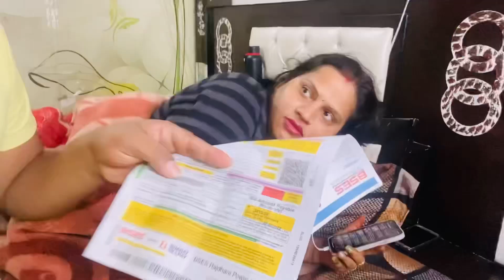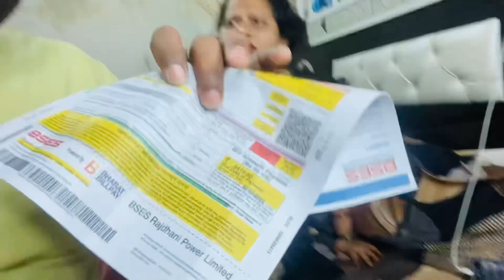कौन सी बात को लेकर वंदना जी ईतने टेंशन मे है